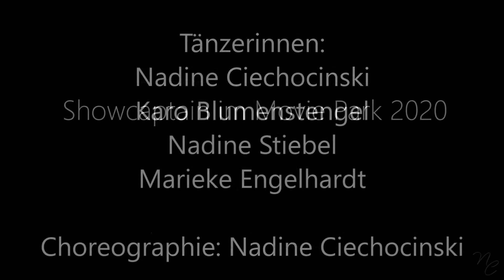Movie Park Germany 2020 - Streetshow "Marilyn & The Diamond Dancers"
Streetshow im Movie Park Germany by Nadine Ciechocinski

Tänzer:
Nadine Ciechocinski
Karo Blumenstengel
Nadine Stiebel